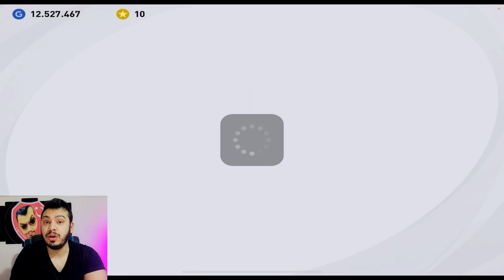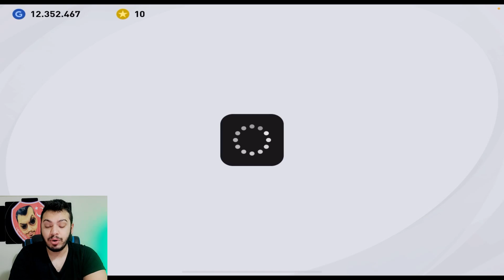YENİ TABLETİMLE İLK 3 TOPTA EFSANE GELDİ !!! PES 2021 MOBİLE TOP AÇILIMI